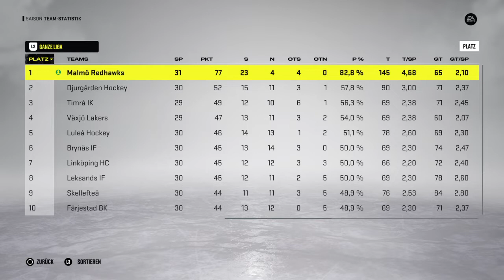NHL™ 22 Be a Team SE 1 #31 Malmö Redhawks vs Timrå IK